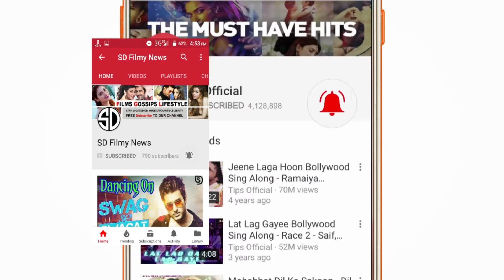হিন্দি সিরিজে পরমব্রত | Parambrata Chattopadhyay | THE GIRL | Kriti Kharbanda || SDFilmyNews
হিন্দি সিরিজে পরমব্রত | Parambrata Chattopadhyay | THE GIRL | Kriti Kharbanda | Debaloy Bhattacharya | Amazon Prime |